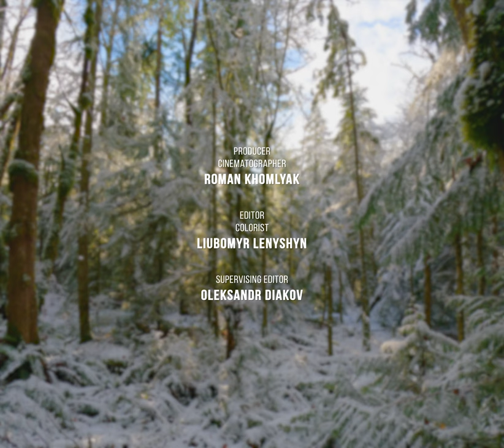Winter Forest Sounds for Deep Relaxation & Good Sleep - 4K Relaxing Ambience of a Snowy Forest - #1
Immerse yourself in the serene beauty of winter with this captivating full-frame 4K winter soundscape video. Get lost in the Echo Peak Loop Trail, where snow-covered trees stand tall and a mesmerizing silence reigns. Listen closely and you'll hear the gentle trickle of water drops and the soft murmur of a forest stream, creating a peaceful soundscape for relaxation and focus. Let the stunning winter scenery and natural sounds wash over you, offering a moment of calm and tranquility amidst the daily routine. Whether you're seeking a restful sleep aid, a calming escape to nature, or a background sound for focus and concentration, this video is the perfect antidote to everyday stress. So close your eyes, take a deep breath, and allow yourself to be transported to a world of peace, calm, and serenity.

Nestled near Renton, Washington, the Echo Peak Loop Trail offers a delightful escape for nature enthusiasts of all ages. This 2.4-mile loop, while short, boasts diverse terrain and captivating scenery, making it a popular destination for hiking, running, and walking. During the winter months, the trail transforms into a magical wonderland. Snow-covered trees stand like sentinels, their branches laden with sparkling frost. The silence deepens, creating an atmosphere of serenity and introspection. This wintery landscape offers a unique opportunity to witness the beauty of nature's slumber.

In Washington's infrequently snow-covered King County Area, filmmaker Roman Khomlyak captured a rare snowy day stroll using the GoPro11 camera. Opting for the 4K Full Frame format (3840x3360), Roman chose not to convert the video for TV, preserving all details and nuances. This format maximizes the larger sensor's field of view with full-frame lenses, and shooting in 12-bit enhances dynamic range and tonal detail. The decision ensures an immersive, detailed experience of the winter landscape, capturing every nuance of the scene.

Video from: the Echo Peak Loop Trail, WA, USA
Video title: Lost In A Snowy Forest Part 1
Time of filming: Winter 2023
Equipment used: GoPro 11
Video type: nature soundscape video
Video resolution: 4K Full Frame 3840x3360
Producer: Roman Khomlyak, Pro Art Inc
Cinematographer: Roman Khomlyak
Editor and colorist: Liubomyr Lenyshyn
Supervising editor: Oleksandr Diakov